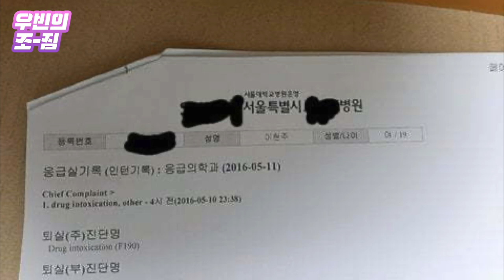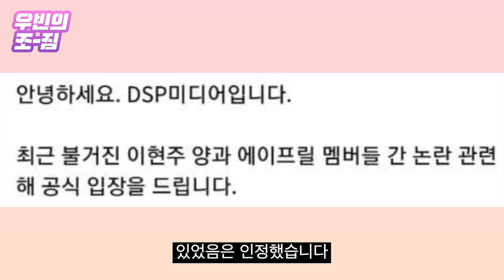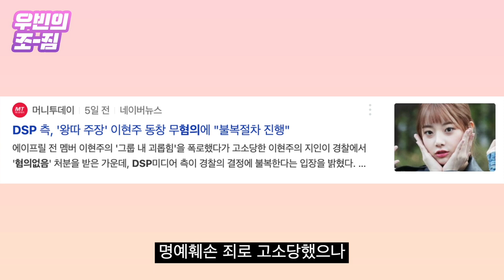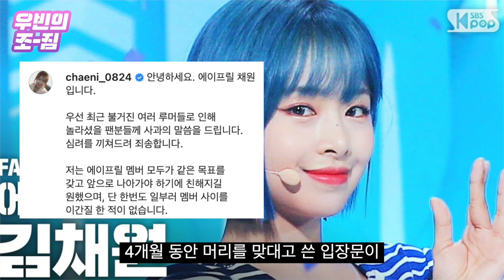'믿고 거르는' 에이프릴·DSP미디어 [우빈의 조짐]